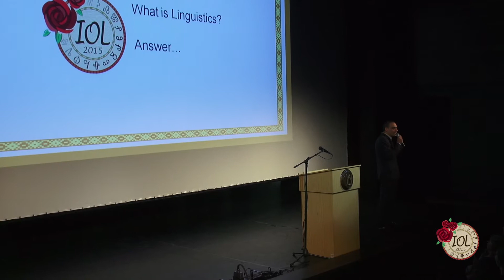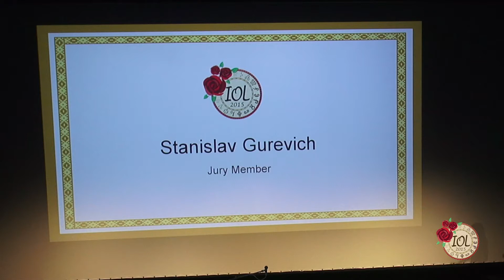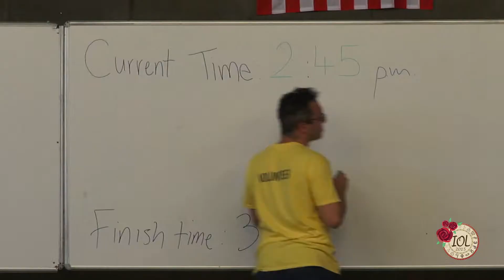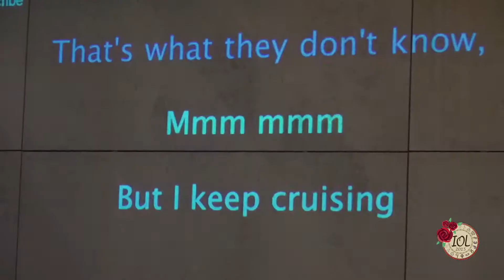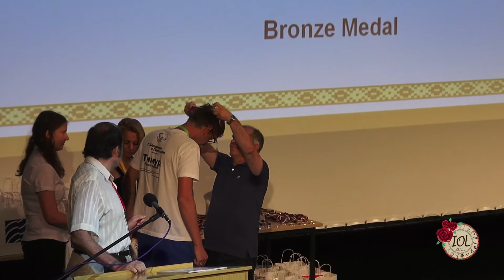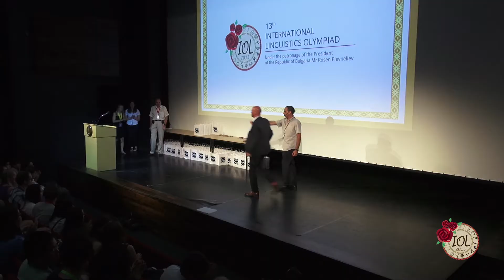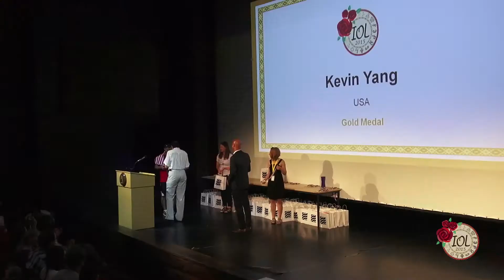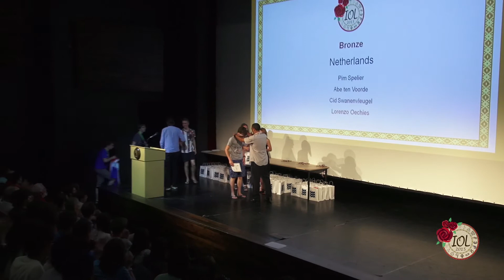IOL 2015 The movie